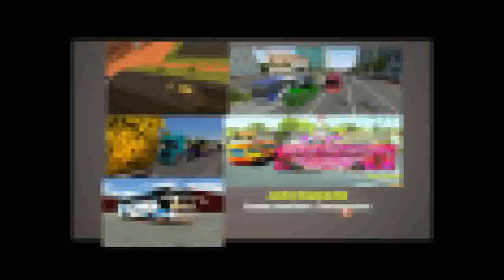ETS2 MACK ANTHEM PALERMO - ROTTERDAM //Transport Delivery part. 3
Gameplay : Eurotrucksimulator 2

Version : 1.36

Truck : Mack Anthem
Cargo :  Carrots

Drive : Carlislie - Palermo
Map :  Original + DLC

Trakteer Bossque!!!

SUBREK✅